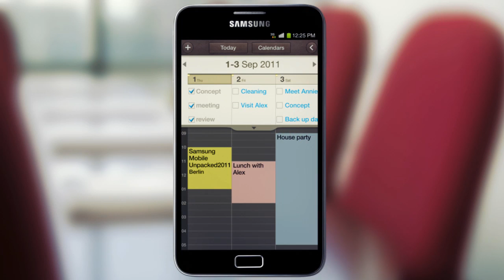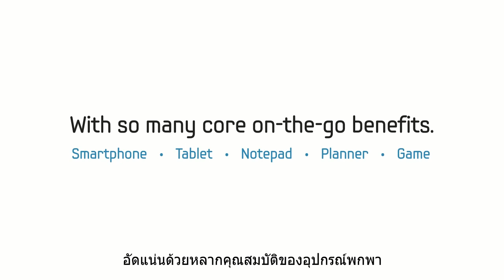Galaxy Note Commercial 2 (Sub TH)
Galaxy Note มือถือรุ่นใหม่จากซัมซุง มาพร้อมกับความล้ำหน้าทั้ง ดีไซน์ และ ฟังค์ชั่น เพิ่มความอิสระขั้นกว่าด้วยเทคโนโลยนี S-Pen ที่ให้คุณปลดปล่อยจินตนาการได้อย่างอิสระในรูปแบบของคุณเอง
มาร่วมสนุกกับแคมเปญของเราที่